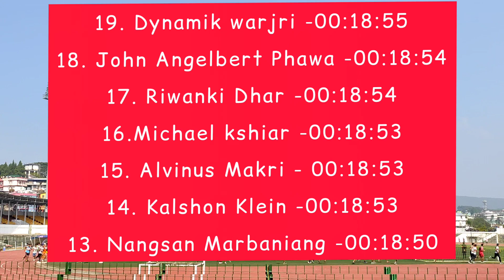EXCELLENT CANDIDATE FOR THE POST UB Constable | Meghalaya police recruitment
music credit
Musician: @iksonmusic